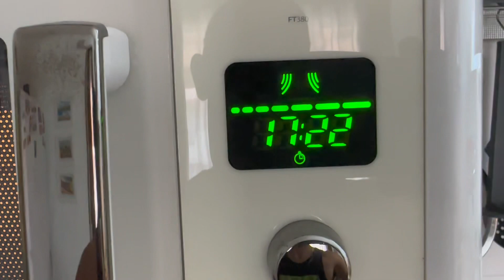Polpette di riso fredde al salmone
160 g di riso a piacere
3 cucchiai di formaggio spalmabili
30 g di pistacchi
200 g di salmone affumicato
Olio sale qb
Per il piatto rucola e olio evo

SoBuy Credenza con ante scorrevoli Isola cucina con piano di lavoro espandibile Credenza cucina Credenza grigio chiaro 110x68x97cm, FSB36-HG